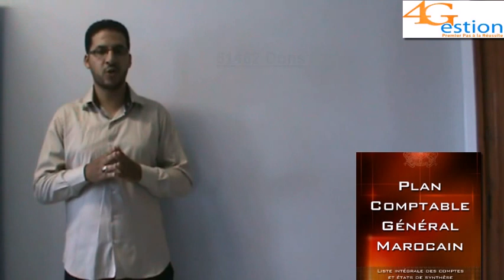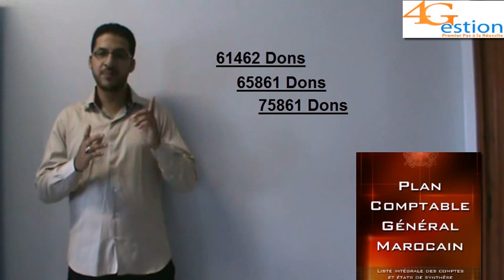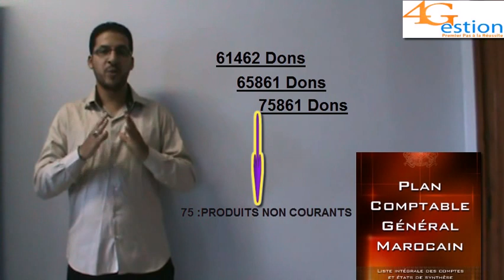les Comptes 61462 Dons ,65861 Dons et 75861 Dons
أقدم بين أيديكم الفيديوا الخامس من سلسلة أسس و أساسيات المقدمة من طرف 4GESTION